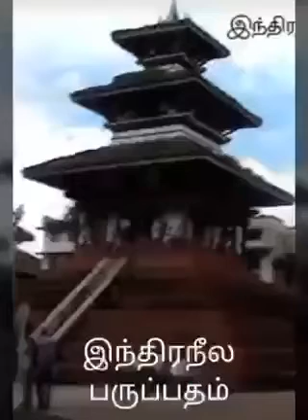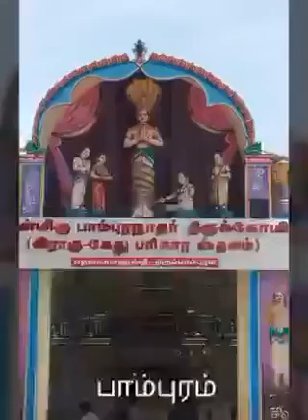'GOPURA THARISANAM' - 274 Paadal Petra Thallangal tour in 10 minutes with Thirumurai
Video from naalvar
*பத்து நிமிடங்களில் 274 சிவ ஸ்தலங்களின் கோபுர தரிசனம் கண்டு கோடி புண்ணியங்கள் பெறுவோம் 🙏🙏*

The Paadal Petra Thalam are 274 + 2 (in Sri Lanka) temples that are revered in the verses of Saiva Nayanars in the 6th-9th century CE and are amongst the greatest Shiva temples of the continent, Tamil Nadu, India